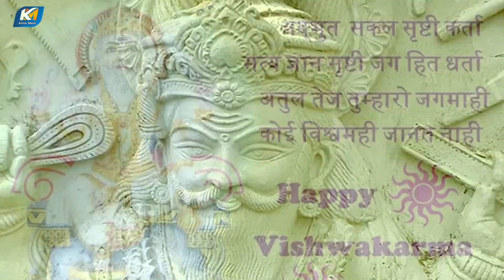विश्वकर्मा पूजा गीत | Pushpa Rana & Meera Minakshi | Vishwakarma Puja Song 3 In 1 Jukebox 2023